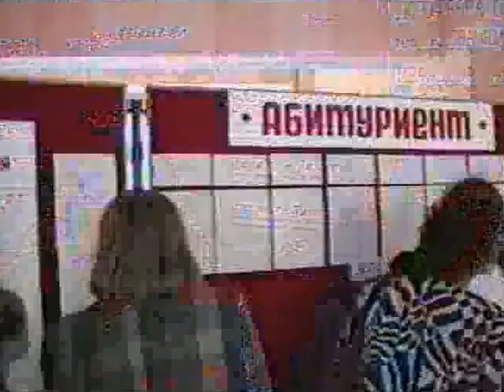Вручение дипломов об окончании ВМУ, выпуск 1994г.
ОДК, г. Владимир. Из коллекции Кристины Борисовой